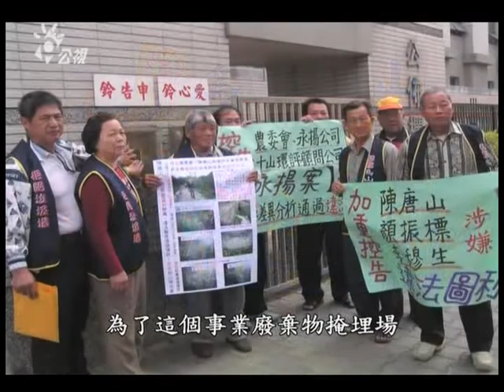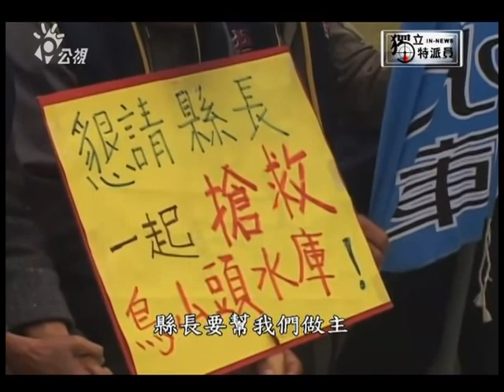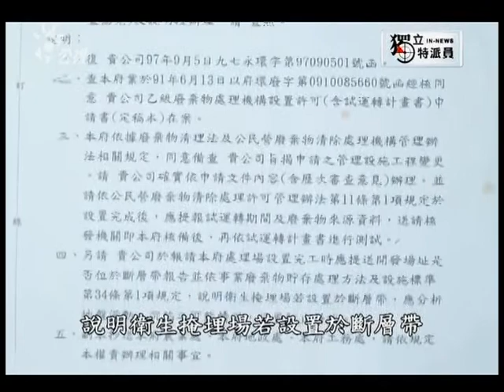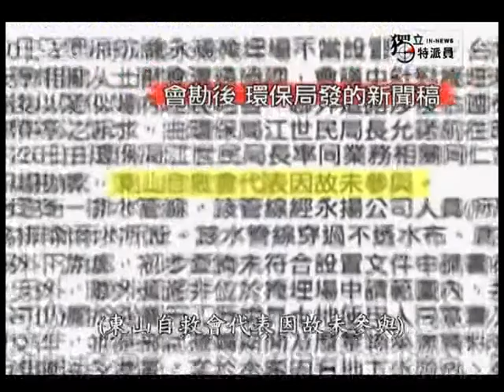獨立特派員144集【為水源而戰】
莊榮華的作品，我們為水源而戰，紀錄了台南縣東山鄉的居民，因為擔心烏山頭水庫上游的垃圾掩埋場，會影響
水庫的水質，進行了一連串的抗爭。這件事情到現在還沒有落幕，通過掩埋場的斷層，到底會不會將髒水帶進水庫，專家學者還在調查當中。